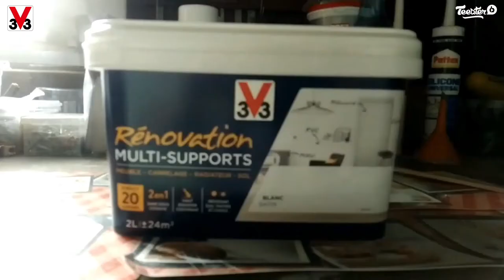Comment peindre du lambris ? - Christophe a testé la Peinture Rénovation multi-supports de V33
Dans cette vidéo, Christophe vous explique comment peindre du lambris en bois avec la Peinture Rénovation multi-supports de V33 !
Plus d'informations en dessous ! ⬇

▪ Pour peindre du lambris déjà vernis ou déjà peint, vous aurez besoin de :

▪ Qui sommes-nous ?
Depuis plus de 60 ans, notre entreprise familiale française est implantée au cœur du Jura. C'est là, dans nos ateliers, que nous fabriquons nos peintures, nos lasures, nos huiles, nos vernis et nos solutions expertes en pensant à vous et à vos attentes.
C’est pourquoi nous voulons que nos produits soient résistants, innovants, faciles à utiliser et les plus respectueux possibles de la santé et de l’environnement.

▪ Chapitres de la vidéo :
00:00 Introduction
00:22 Le lambris avant d'être rénové
00:36 Préparation de la peinture Rénovation multi-supports V33
00:53 Peinture du lambris en bois
01:56 Résultat final